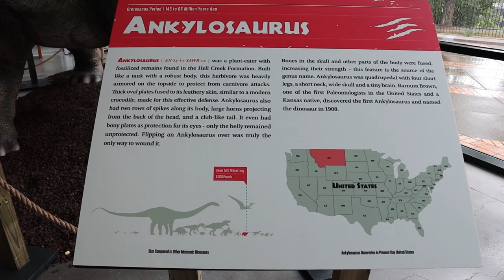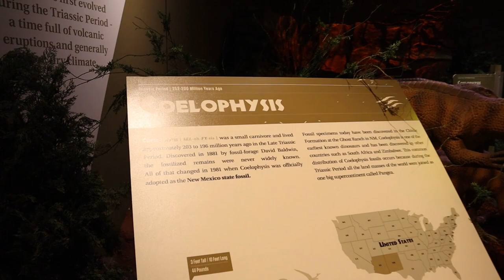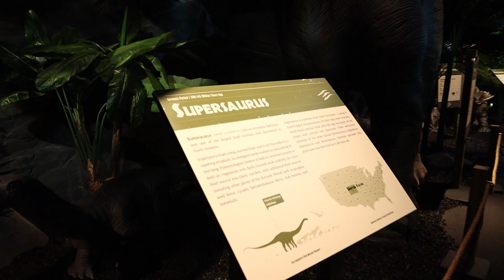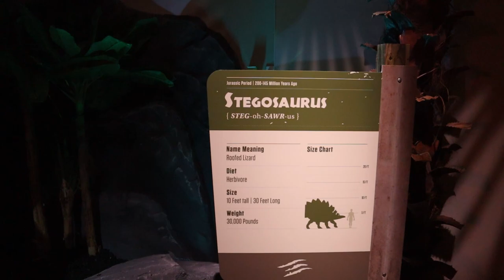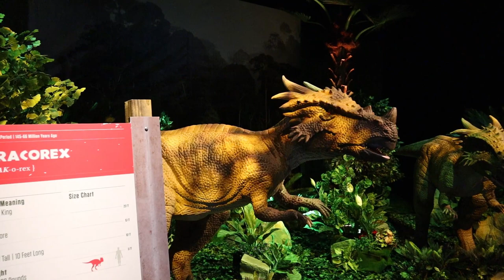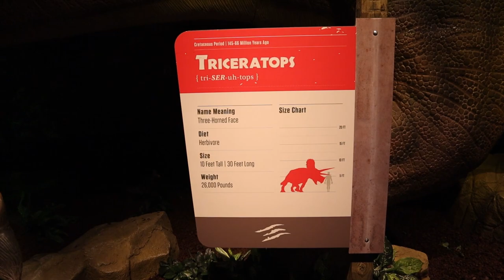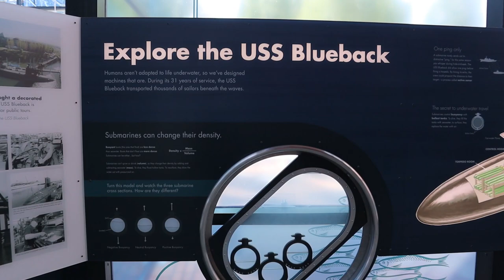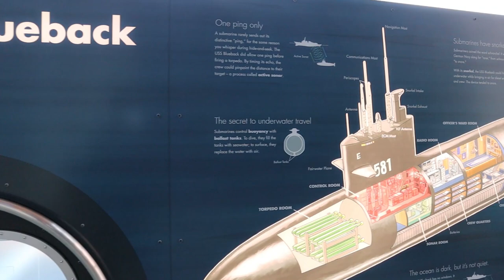Dinosaurs Revealed @ OMSI - ඩයිනොසෝරයන් බලන්න යමු...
Dinosaurs Revealed Show @ OMSI (Oregon Museum of Science and Industry)
Journey back 250 million years to prehistoric North America! Get up close and personal with life-sized dinosaurs, two detailed dinosaur cast fossils, and more.
Ready to uncover the history of dinosaurs through an immersive experience that showcases the science behind paleontology, evolution, and extinction?